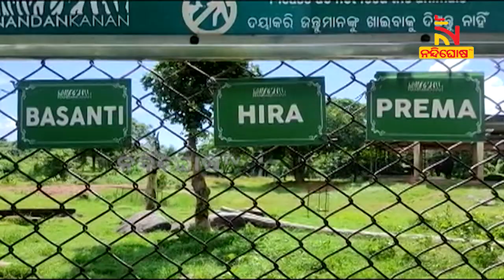ନନ୍ଦନକାନନରେ ହାତୀ ଆକ୍ରମଣରେ ମାହୁନ୍ତ ଆହତ | NandighoshaTV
ଖୁଆଡ଼ରେ ମାହୁନ୍ତ କାଳିଆ ହାତୀକୁ ଖାଇବାକୁ ଦେଉଥିବାବେଳେ ଆକ୍ରମଣ କରିଥିଲା । ଏଥିରେ ମାହୁନ୍ତ କାଳିଆ ଆହତ ହୋଇଛି । ମୁଣ୍ଡ ଓ ଅଣ୍ଟାରେ ଗଭୀର ଆଘାତ ଲାଗିଥିବାବେଳେ ତାଙ୍କୁ ମେଡିକାଲରେ ଭର୍ତ୍ତି କରି ଚିକିତ୍ସା କରାଯାଇଛି

* DishTV Channel No: 1367
* Airtel Digital TV Channel No: 611
* TATASky Channel No: 1779
* hathw@y Channel No: 731
* Ortel Channel No: 707
* Videocon d2h Channel No: 840
* SITI Channel No: 17 & 458
* GTPL Channel No: 719
* SUN Direct Channel No: 667
* Asianet Channel No: 219